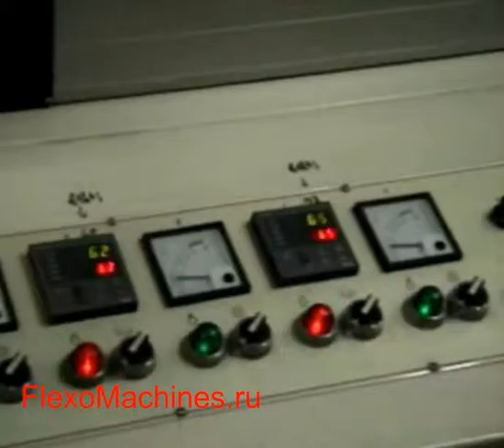Листовая полуавтоматическая трафаретная печатная машина с ручной подачей листов и сушкой в линию